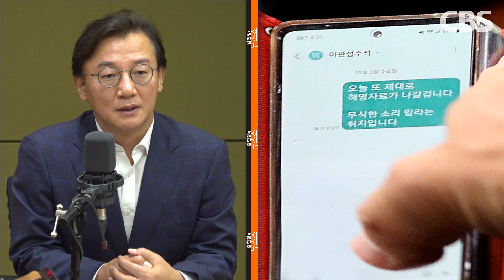이준석 징계 1년에 숨은 비밀은? "그게 다 공천권 협박" "신당 명분 안주려고"